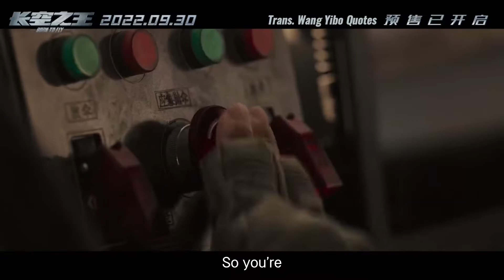[Eng Sub] Wang Yibo Born to Fly Final Trailer 王一博 长空之王 终极预告 20220926